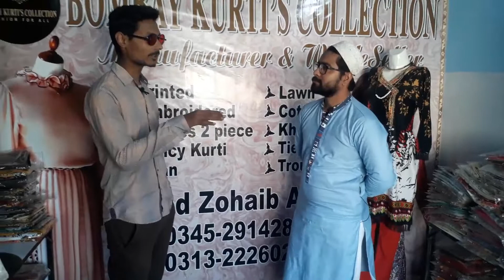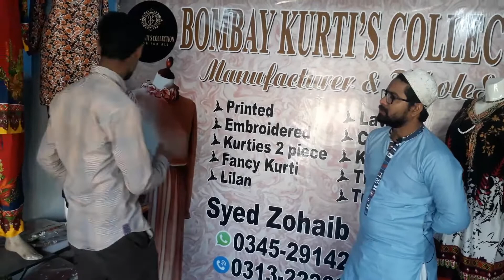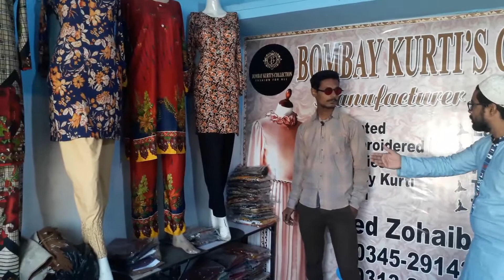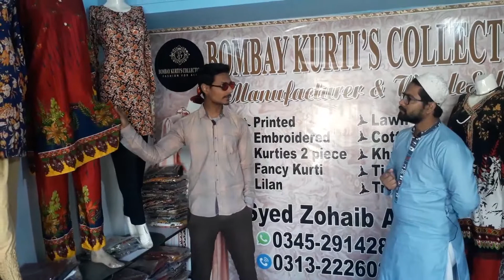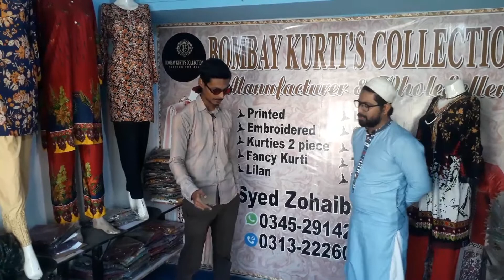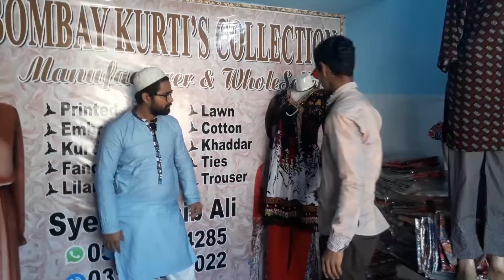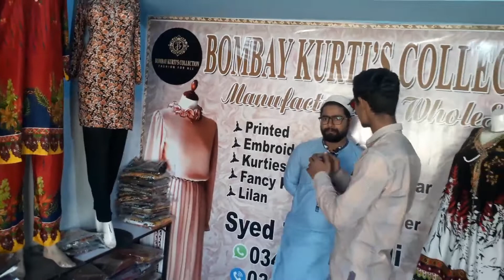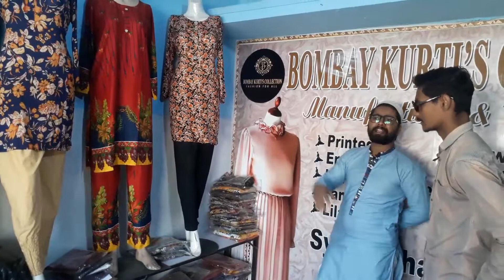Branded Wholesale Stitched Kurti Collection 2022 | Start Your Own Business ہول سیل فیکٹری ریٹ پر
Branded Wholesale Stitched Kurti Collection 2022 | New Arrival Designs On Cheapest Price | 3 Piece

1:Wholesale Cheapest Curtain Market Karachi | Lighthouse Parda & Carpet Market info, detail and Prices

2: Sunday UP Bazaar Karachi | Latest Prices 2022 | Most Cheapest Bazaar In Karachi

3: Wholesale Crockery Market Karachi | Imported Crockery Dubai/Taiwan/China/Italy & Japan Dinner Sets

4: Wholesale Fish Aquarium Shop Karachi | Imported Fish On Cheapest Prices | Complete setup details

5: Wholesale Crockery Market Karachi | Imported Crockery Dubai/Taiwan/China/Italy & Japan Dinner Sets

6: Alloy Rims | Best Wholesale New Designs | Japaneses Imported Rims Branded Cheapest Prices & Detail

7: Hanging Jhula For Home/Garden | Swing Best Jhula for Banglow | Egg Hanging Chair

8: Fish Market Karachi | Moosa Colony Fish Market Karachi | Sea Foods Upgraded & Latest Prices 2021

9: Fish Market Karachi | Fishry Largest Export Quality Fish Market | Sea Foods Latest Prices & Info

This Video is Non Promotional, This video is Created only to Provide Educational awareness, This Channel and YouTube are Not Responsible for any profit or Loss in any kind of Business.

MultiTalentedPakistan